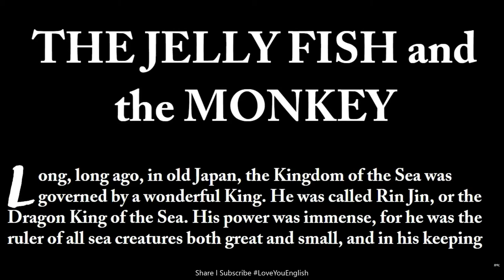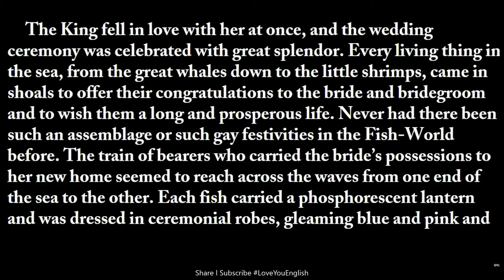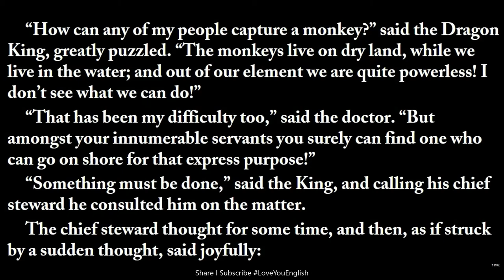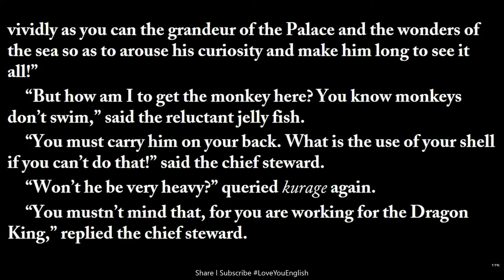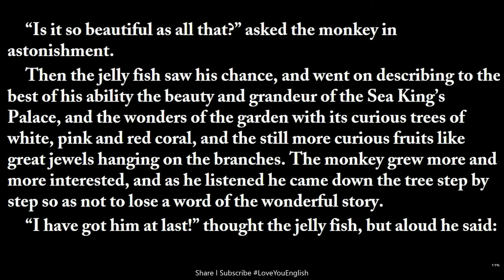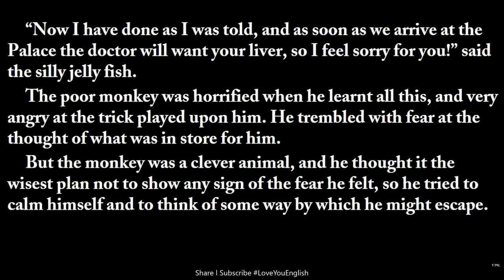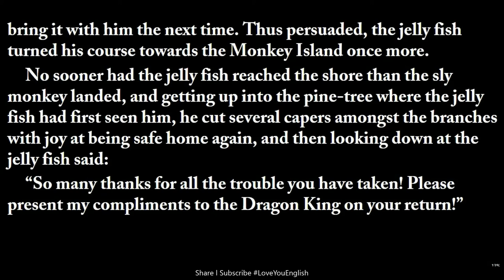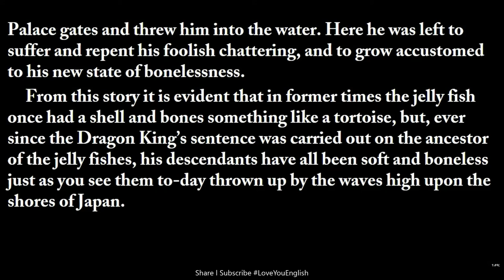English story for learning English / Learn English Reading